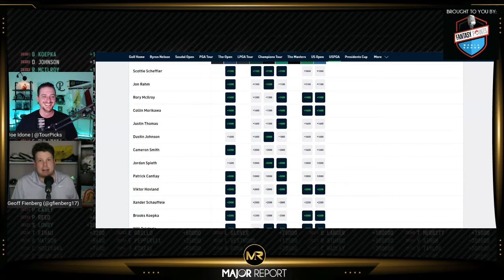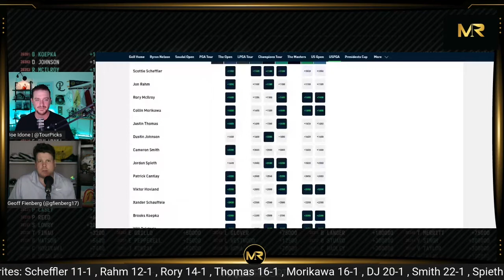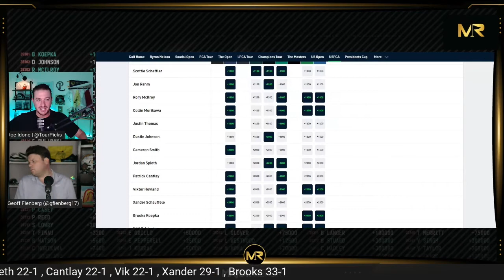Betting The Favorites - 2022 PGA Championship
A full breakdown of the favorites for the 2022 PGA Championship held at Southern Hills Country Club from the Major Report featuring @Tourpicks and Geoff Fienberg. Joe and Geoff talk about every player at the top of the odds board.